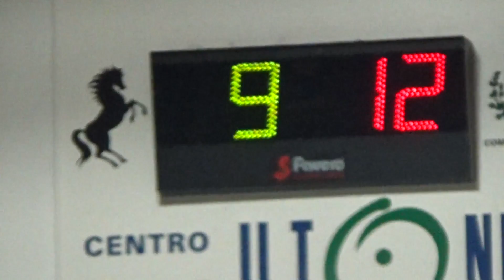09V 13R 00013